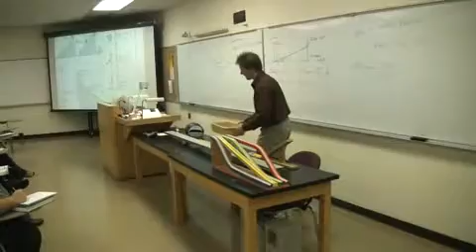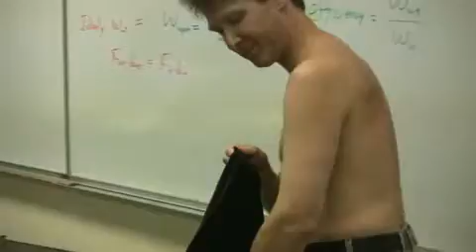College of DuPage professor tests physics with bed of nails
- Sandwiched between two beds of nails topped with a cinder block and a sledgehammer-wielding colleague standing above him, College of DuPage professor David Fazzini was ready to prove some physics Monday morning. "Once again, I sacrifice my body for the benefit of your education," Fazzini told his class just before fellow physics professor Tom Carter smashed the cinder block into pieces.